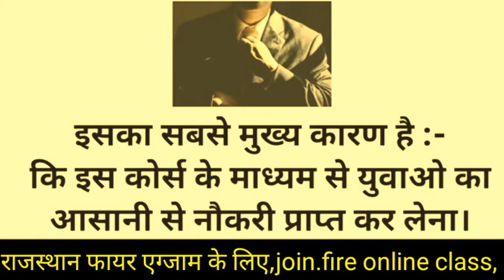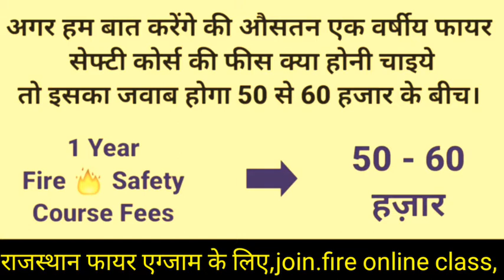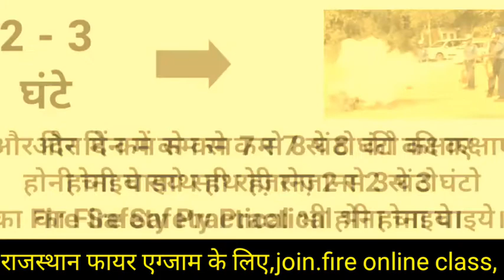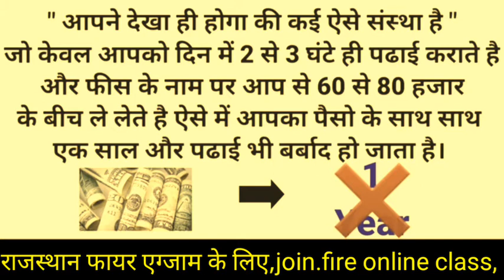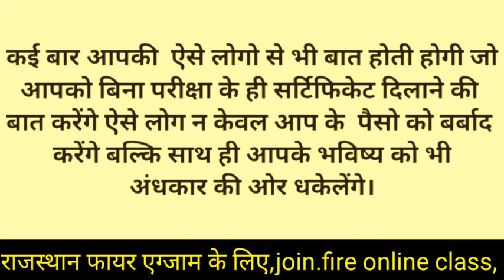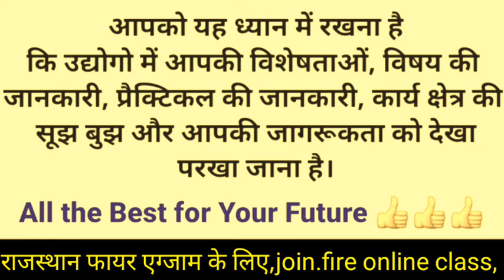फायर सेफ्टी कोर्स की फीस क्या होनी चाहिए?Fire safety course in india#join fire online class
fireonline classes
  Join

 इस वीडियो मे आप सभी  को फायर सेफ्टी केे की  फीस के बारे मे ओर अन्य जानकारी भी इस विडियो मे आप सभी को मिले गी।

जी.के  के प्रश्न के लिए कमैटं करे और बताओ की राजस्थान g.k की विडियो के लिए

fireonline course

firefighters training

online fire safety course in rajasthan